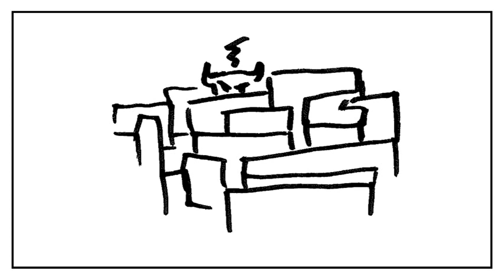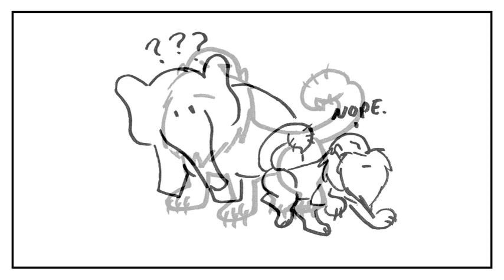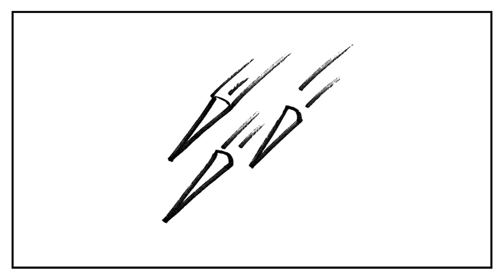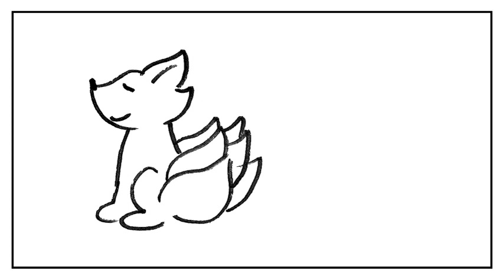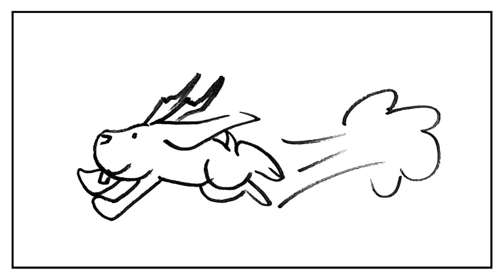Myth of the Month - Legendary Creatures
Join us for an ancient myth or legend from around the world! This month: Learn about legendary creatures around the world! Hear about the Sphinx, the Minotaur, Pegasus, Kelpies, Manticores, Kitsune, and Jackalopes.